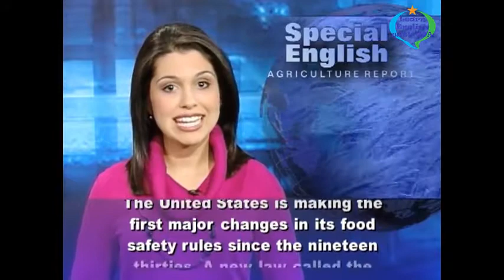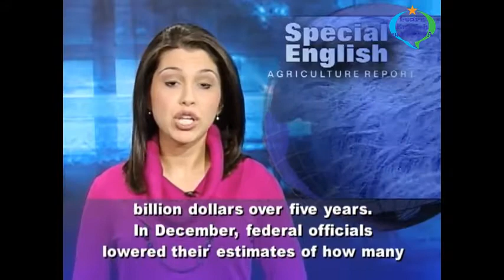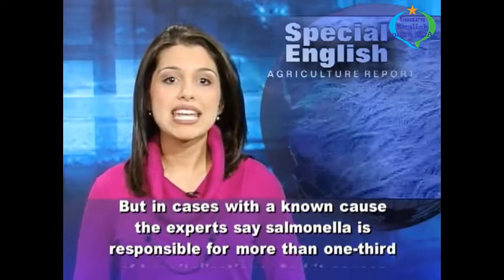Learn English with VOA Special English - New Law in US Aims to Increase Food Safety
Thank you very much for watching the video Learn English with VOA Special English - New Law in US Aims to Increase Food Safety with us.